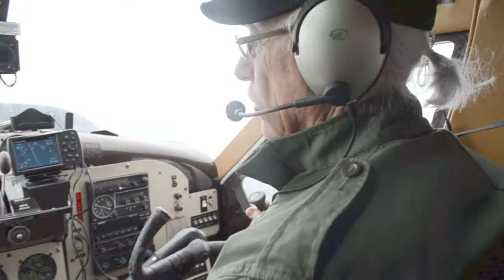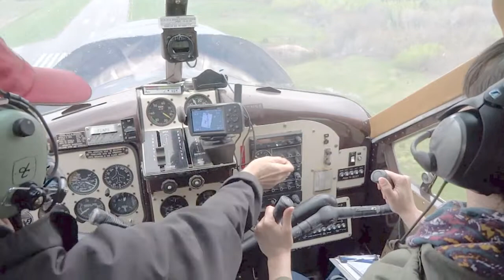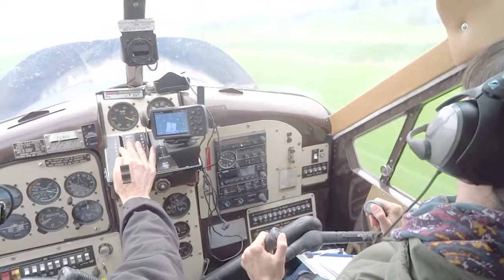Vol en Beaver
Montage vidéo simple de mon vol en Beaver, avec au retour une opportunité de le piloter, et de l'atterrir (avec assistance) à Gatineau sur le gazon.

Ah le Beaver... tellement un bel avion plaisant à piloter! Par contre, totalement en dehors de mon budget comme avion privé. Et dire que certains se font payer pour le voler. :-)